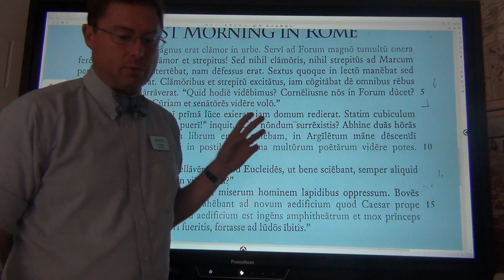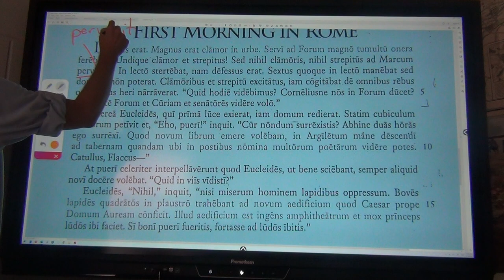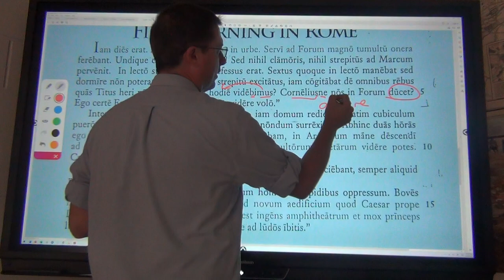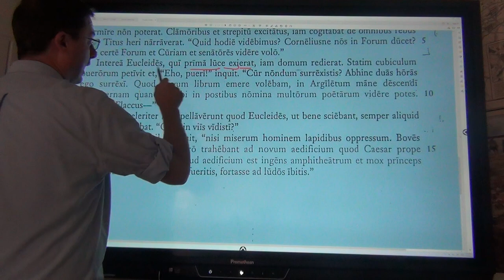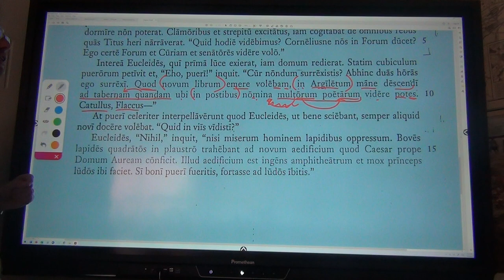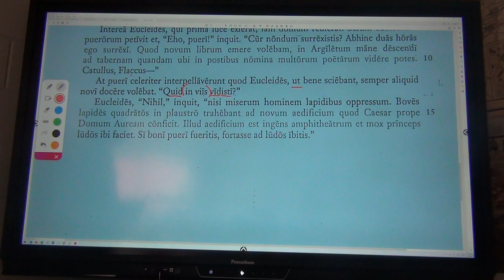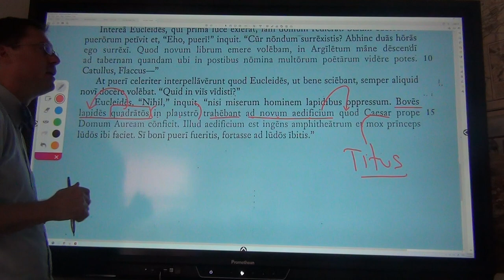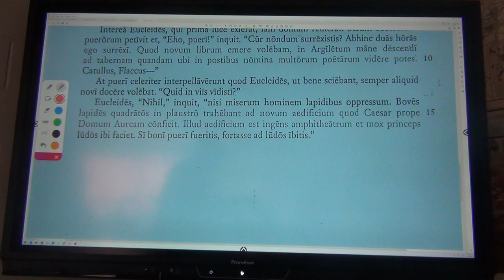Chapter 25 Translation